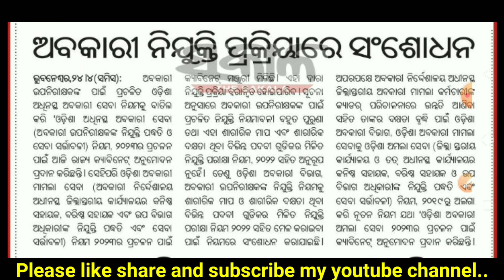ଆସିଗଲା ଅବକାରୀ ବିଭାଗରେ ନୂଆ ନିୟମ ଅନୁସାରେ ନିଯୁକ୍ତି||NEW RECRUITMENT POLICY IN EXCISE RECRUITMENT 2023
the sky odia
grs recruitment
odisha panchayat jobs
grs latest jobs
police jobs
new jobs
crpf jobs
crpf Constable recruitment
ri jobs
revenue inspector jobs
#2023 ri jobs
562ri jobs
odisha Forest guard jobs
forest guard
anganwadi supervisor jobs
osssc jobs
odisha jobs
anganwadi jobs